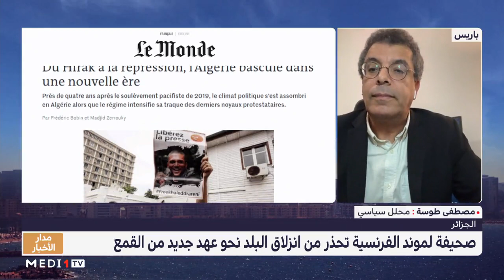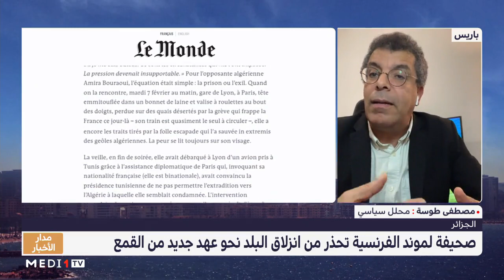قراءة مصطفى الطوسة في تفاعلات الأزمة الدبلوماسية بين باريس والجزائر